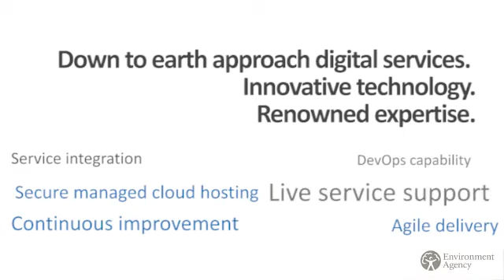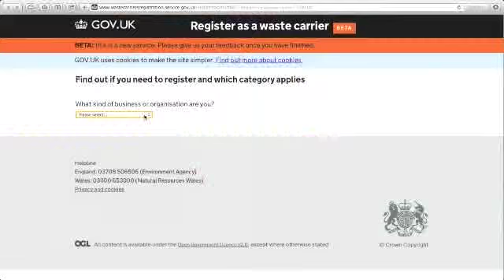Environment Agency Waste Carrier Launch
Watch the launch of this exemplar digital service - delivered in just 11 weeks.